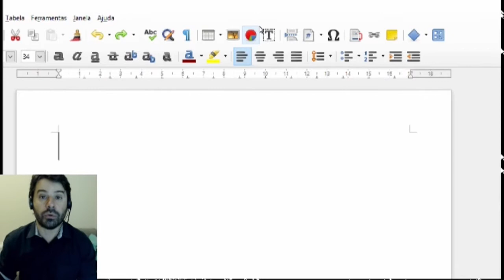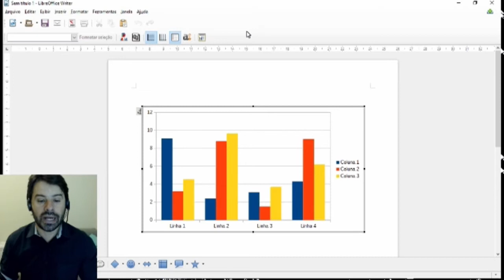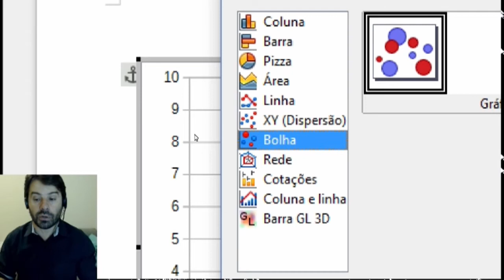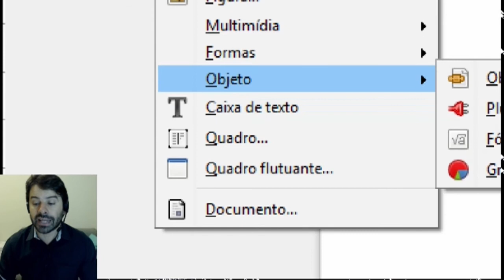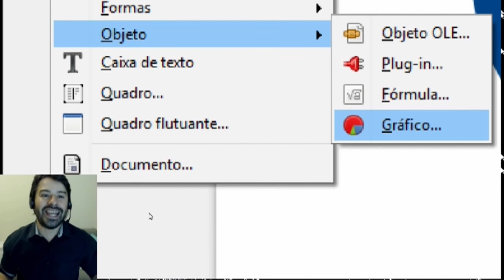LibreOffice Writer Concursos # 23 - Informática - Versão 4.4 - Editor de Texto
Nesta videoaula sobre o editor de texto LibreOffice Writer para concursos o professor de informática Rodrigo Schaeffer aborda o seguinte conteúdo:
LibreOffice Writer e o botão gráfico.
Versão LibreOffice Writer 4.4